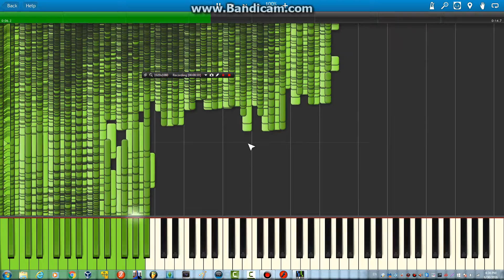Play This Midi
I made this midi from fl studio and uploaded it to synthesia
i made it and named it "A BLACK MIDI THAT WONT STOP"

If removed or danger in here try this one